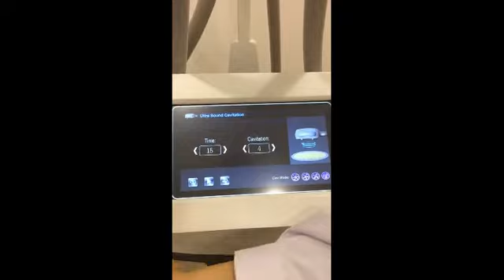Cavitation handle operation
LM-S800l Cavitation machine handle operation video
Effective Best Vacuum Therapy RF Roller System Cellulite Reduction Treatment Velashape Machine

OSANO---Professional Manufacturer of High-tech Aesthetic and Medical Beauty Devices 💆♀
🛒 Main products: Beauty Equipment, Body Shaping Machine, Home Beauty Device, Facial Care Machine, Beauty Machine Accessories and so on.
💪 Advantage:
👉 More than 15 years of manufacturing experience, providing OEM&ODM services.
👉 With advanced production equipment, better performance, longer life, and smoother operation.
👉 Competitive price, fast delivery, prompt after-sales service.
📲 Follow us for more information.